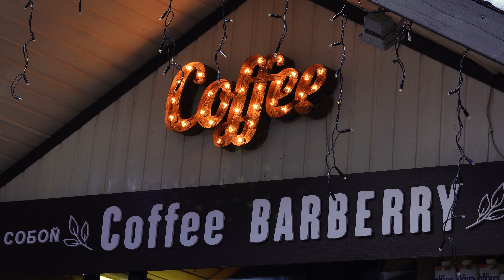Роза Хутор.Красная поляна Сочи. Зимний сезон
Роза Хутор и Красная поляна это динамически быстро развивающийся курорт с довольно качественным сервисом. Курорт довольно быстро разивается и в этом году открылась новая очередь подъемников Южного склона, что не может не радовать. Давайте отправимся и посмотрим на Роза Хутор. что там происходит с нашим специальным корреспондентом из утубТВ Роза Хутор.

Роза Хутор.

00:00 интро
00:46 альпика
01:37 южные склоны красной поляны
02:31 пик красной поляны
03:51 альпика
04:51 хаски красная поляна
05:35 про газпром